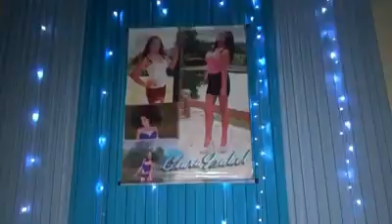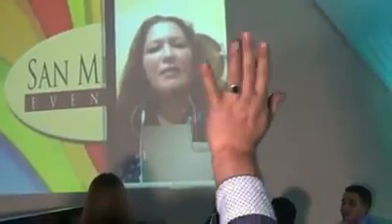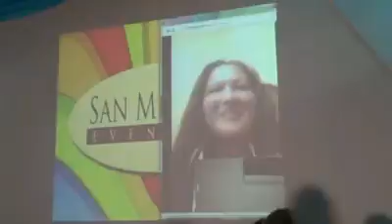Los 15 Años De Clara Álvarez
En Salón Eventos San Miguel